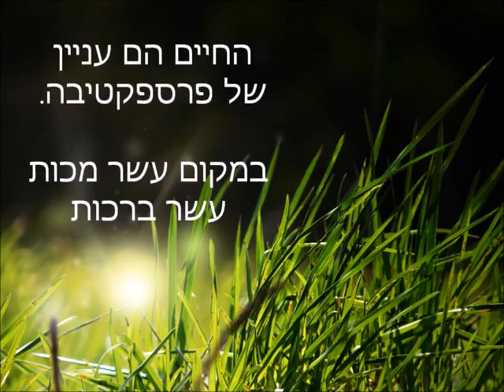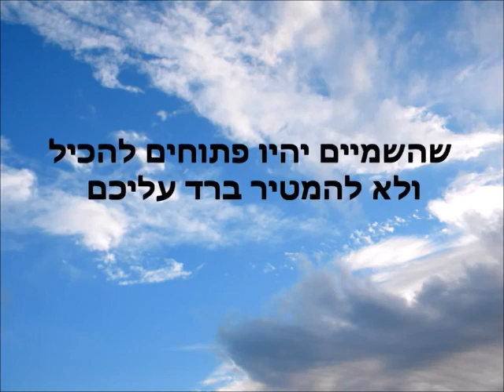אוצרות ארכיון שיר ישראלי - רון בכר - החיים הם עניין של זוית ראיה - חג פסח שמח !